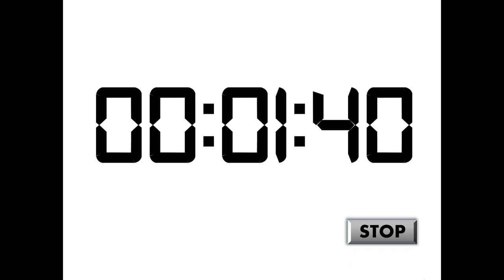1-Hour Countdown Timer with Alarm - No Copyright - Royalty-free countdown timer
It is a royalty-free timer that can be used in any kind of video, presentation, or project where a one-hour countdown timer is required. The video is 60 minutes long. The video is perfect for creating a sense of urgency and adding a professional touch to any project.